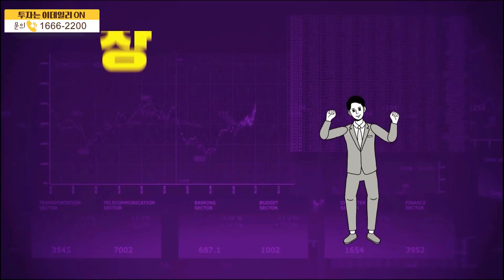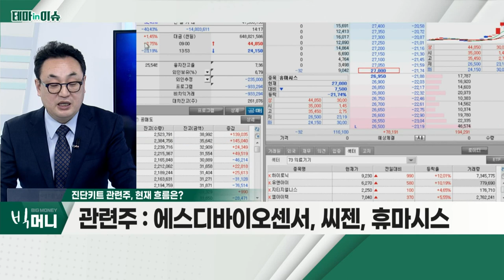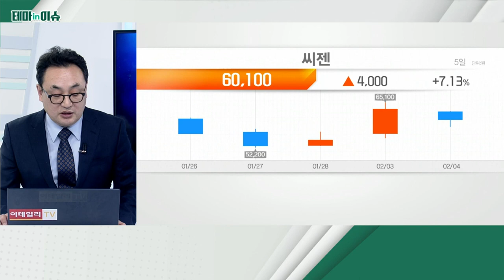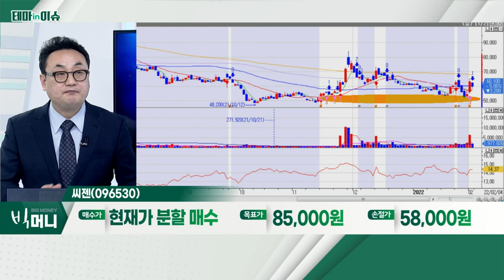씨젠(096530)... 진단키트 관련주_테마IN이슈 (20220204)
진단키트 관련주
- 코로나 확진자 수 연일 2만 명대
- 방역당국, 진단 검사 체계 전면 전환
- 신속항원검사 수요 급증 전망

씨젠(096530)
- 4분기 매출액ㆍ영업이익 시장 컨센서스 상회 전망
- 오미크론 등 변이 바이러스 확산… 진단키트 수요 증가
- 이달 내 검사시간 1시간 이내의 제품 출시 예정